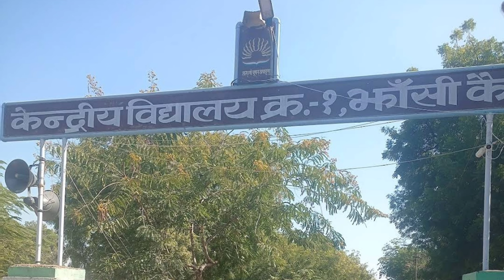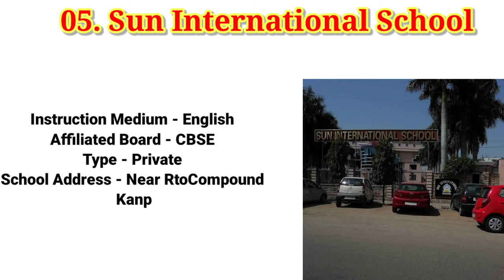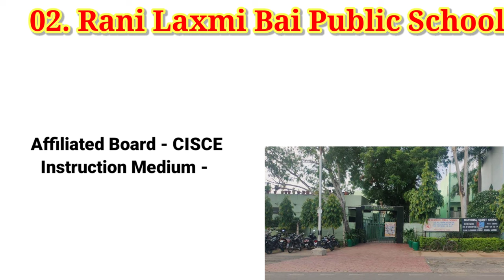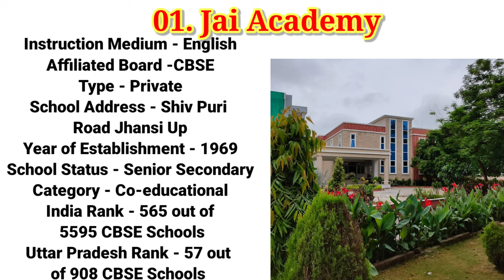Top 10 Best School in Jhansi// Best School In Uttar pradesh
teg.
Kendriya Vidyalaya No 1
Mahatma Hansraj Modern School
Sheerwood College
St. Francis' Convent Inter College
Sun International School
Rani Laxmi Bai Public School
Jai Academy

history of jhansi
jhansi city news
jhansi city amazing facts
jhansi city tour
Jhansi city
jhansi fort
jhansi ki rani laxmi bai